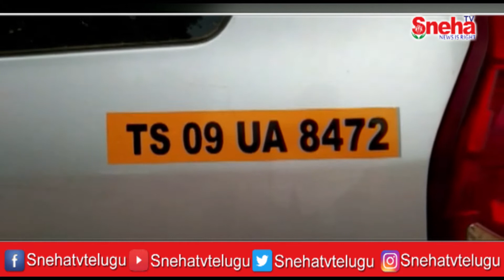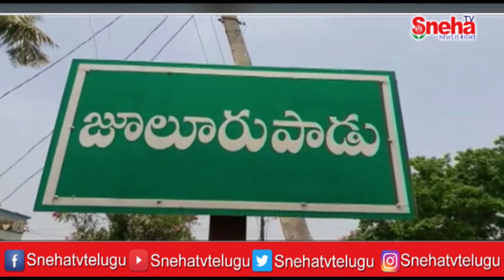భద్రాచలం నుంచి హైదరాబాద్‌కు గంజాయిని తరలిస్తున్న ఇద్దరు యువకులను పోలీసులు అరెస్టు..! || Sneha TV